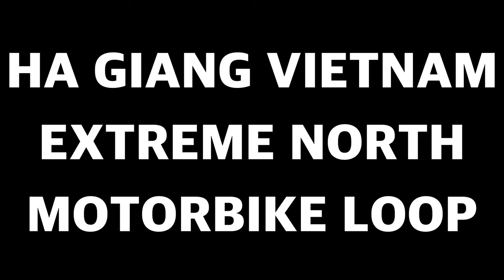PART 1 / DAY 1 - HA GIANG VIETNAM - EXTREME NORTH MOTORBIKE TOUR | Jasmine Tours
"Ha Giang Vietnam - Extreme North Motorbike Tour - Part 1 / Day 1 | Jasmine Tours" is an exhilarating adventure that takes you on a thrilling journey through the breathtaking landscapes of Ha Giang, Vietnam's northernmost province. With Jasmine Tours as your trusted guide, this multi-day motorbike tour promises an adrenaline-fueled experience like no other.

On the first day of this epic adventure, you'll embark on a thrilling ride through rugged terrains and winding mountain roads, immersing yourself in the untouched beauty of Ha Giang. As you traverse through remote villages, picturesque valleys, and towering peaks, you'll witness the stunning beauty of the region, untouched by mass tourism.

Jasmine Tours, renowned for their expertise in motorbike tours, ensures your safety and comfort throughout the journey. Their experienced guides will lead you to hidden gems and offer insights into the local culture, history, and traditions, making this trip not just an adrenaline rush but also a cultural immersion.

Join this extraordinary expedition, soak in the awe-inspiring landscapes, and experience the thrill of riding through the extreme north of Vietnam. Ha Giang Vietnam - Extreme North Motorbike Tour - Part 1 / Day 1 with Jasmine Tours is a bucket-list adventure that will leave you with memories to cherish for a lifetime.

“In the end, it’s not the years in your life that count. It’s the life in your years.” – Abraham Lincoln